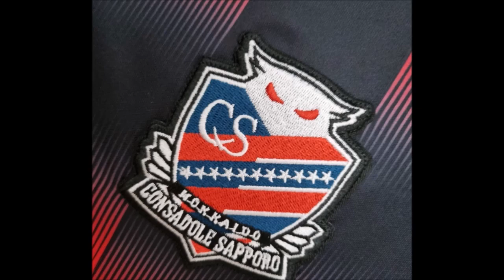Campeonato Japonês 2023: Times, Regulamento, Estádios, Jogadores | Conheça a J-League